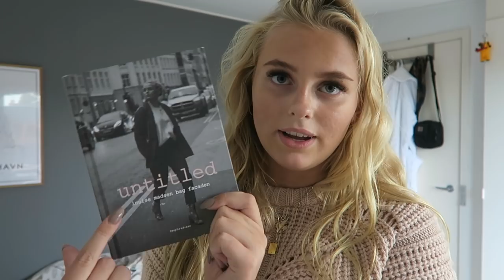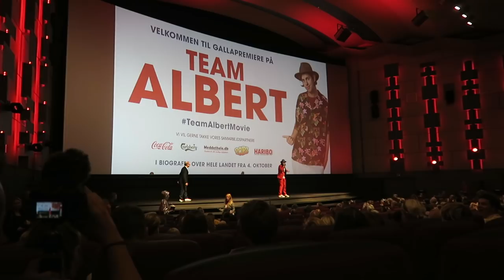2 DAGE MED MIG! Team Albert galla premiere & Maybelline middag